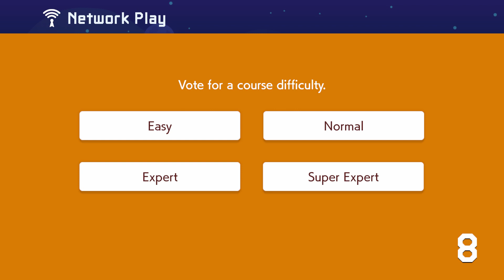IM BACK!!!! | Multiplayer Co-op in SMM2!